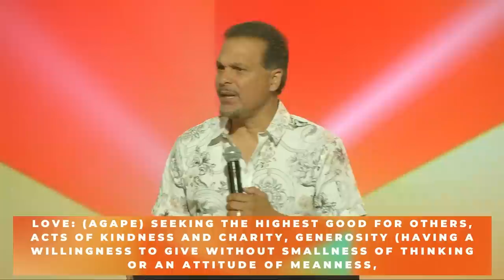Love Works | Part One | Pastor Marco Garcia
“LOVE WORKS” By Pastor Marco Garcia

1:19 What’s impossible for man is possible with me

2:01 The beginning of your new life. Salvation. There are 160 hours a week. Spend it hearing from God and being around believers. Expose yourself to God.

3:23 HOW DOES LOVE WORK?

5:14 Analisa & preparation

7:22 1) LOVE NEVER FAILS.

8:37 Prayer

12:55 1 Corinthians 13:8(NIV) Love never fails. . .

13:08 Love: (agape) seeking the highest good for others, acts of kindness and charity,
generosity (having a willingness to give without smallness of thinking or an attitude of meanness, giving with an abundance mentality, doing the most we can not the least we
can.)

17:18 Never: not ever, at No time, in no place, absolutely not.

17:31 Fails: (ekpiptō) powerless, to fall to the ground without effect, to lose, become inefficient,
deficient or lacking, to fall short of success or achievement in something expected,
attempted or desired.

19:44 Act of kindness (air) reflecting the love of God

23:24 Video (Agape)

29:00 2) LOVE IS ALWAYS POWERFUL.

29:47 Power: (dynamis) strength power for performing miracles, moral power, power to
influence, resources arising from growing numbers.

31:49 Ephesians 3:19-20 (NLT) 19 May you experience the love of Christ, though it is too great to understand fully. Then you will be made complete with all the fullness of life and power that comes from God. 20 Now all glory to God, who is able, through his mighty power at work within us, to accomplish infinitely more than we might ask or think.

33:48 A. LOVE AND POWER CO-EXIST.

34:16 FOUR MANIFESTATIONS OF THE MIGHTY POWER OF GOD AT WORK IN US.

1) Miracle power: Power to produce miracles such as; healing, deliverance,
Matthew 14:14 (NLT) Jesus saw the huge crowd as he stepped from the boat, and he had COMPASSION on them “AND” HEALED THEIR SICK.

36:14 Moral Power: A supernatural ability to live a righteous and Holy life. To Live and be like Christ. Jesus love and mercy gave the adulterous woman the power to live a moral life and overcome the power of sin and pain in her life. JESUS IS OUR EXAMPLE OF LOVE AND MORAL POWER WORKING TOGETHER.)

36:58 John 8:10-11 (NLT) 10 Then Jesus stood up again and said to the woman, “Where are your accusers? Didn’t even one of them condemn you?”11 “No, Lord,” she said. And Jesus said, “Neither do I. Go and sin no more.”

39:12 Influential Power: The supernatural power and capacity to be a compelling force on peoples beliefs, actions and behavior. FIRST LOVE AND COMPASSION THEN INFLUENTIAL POWER TO MAKE DISCIPLES AND BRING IN THE HARVEST.

41:48 Matthew 20:34 (AMP) 34 Moved with compassion, Jesus touched their eyes; and immediately they regained their sight and followed Him [as His disciples].

42:30 Multiplication Power: Supernatural growth and resources. Multiplication is Growing beyond reason, ability, natural resources, beyond our imaginations and prayers.

42:46 FIRST LOVE AND COMPASSION THEN SUPERNATURAL GROWTH AND MULTIPLICATION.

43:41 Matthew 15:32-37 (AMP) 32 Then Jesus called His disciples to Him, and said, “I feel compassion for the crowd, because they have been with Me now three days and have nothing [left] to eat; and I do not want to send them away hungry, because they might faint [from exhaustion] on the way [home].” 33 The disciples said to Him, “Where are we to get enough bread in this isolated place to feed so large a crowd?” 34 And Jesus asked them, “How many loaves [of bread] do you have?” They replied, “Seven, and a few small fish.” 35 He directed the crowd to sit down on the ground, 36 and He took the seven loaves and the fish; and when He had given thanks, He broke them and started giving them to the disciples, and the disciples [gave them] to the people. 37 And they all ate and were satisfied, and they gathered up seven full baskets of the broken pieces that were left over

50:55 Pastor Christian De La Rosa
We need to be introduced to love. One true love, Jesus Christ. You’re never too far from Gods Love. We’ve all fallen short. We pay this price of death and can end up in hell forever from our own sin.
God sent his son to pay for your sin. We need to put our faith in Jesus Christ. Jesus introduces his love to you. Right here. Right now. Turn away from your old life. Repent & put your faith in Jesus Christ. Receive Jesus Christ in your heart. “I need the love of Jesus” we were not meant to make this walk by ourselves we are going to help you grow in your walk with God. Sign up for “Holy Warriors” on the APP

60:15 Prayer